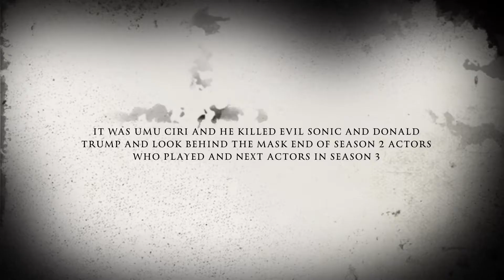The Killer Season 1 Episode 2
Helps trump to escape from prison lol

Sorry i am sick so shouldn’t do speed run video